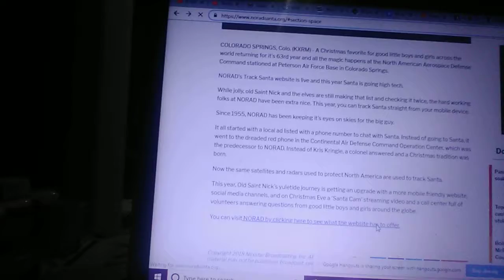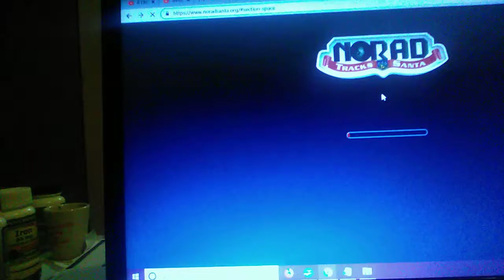Day 11 - InfoWars For Me? - Santa Tracker - THE CORRECT VIEWS 12/25/2018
'Tis Sam Di Gangi, freelancer writer for WitsNews, Blasting News, The Media Speaks, and the band Passing Time with some really amazing news regarding Infowars (maybe) which I didn't have anyone to share it with.
.and the Santa tracker. If you are a naughty kid, hey, let's face it. You ain't getting anything, so you may as well just stay up. Don't bother tucking under the covers...you already blew it, right?
~Sam